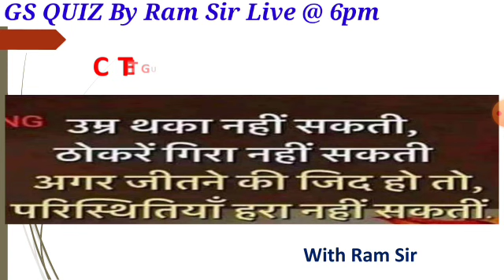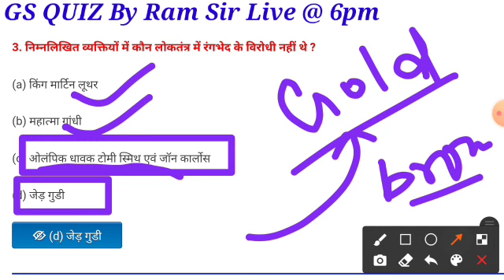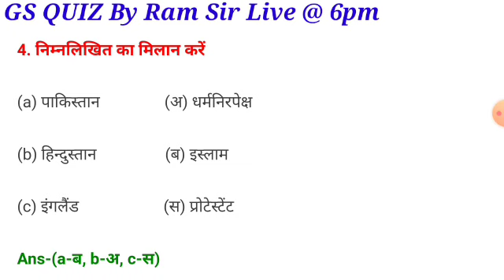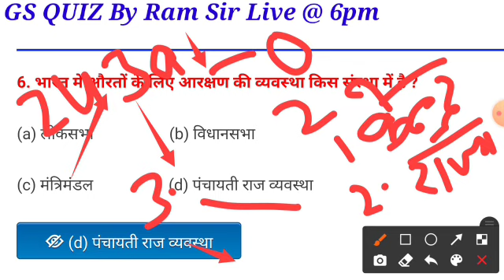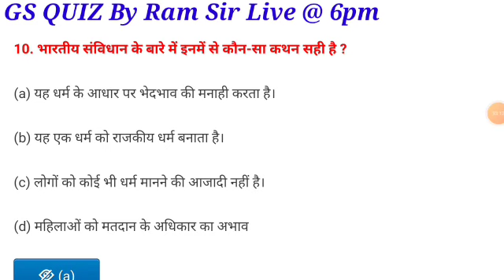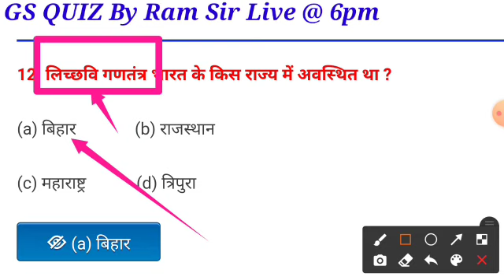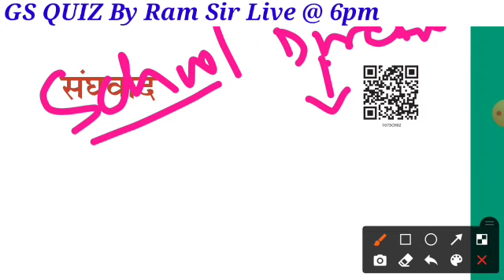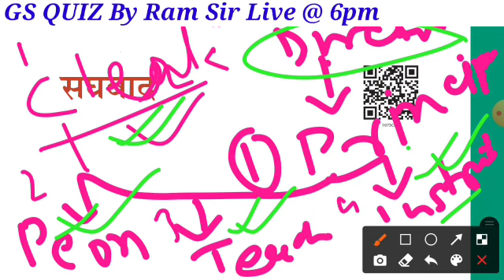POLITY QUIZ | CLASS 10TH सत्ता का साझा (POWER SHARING) Top Objective questions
GS QUIZ By Ram Sir